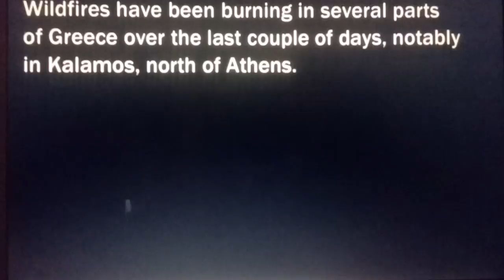GREECE HIT HARD BY WILDFIRES IN DIFFERENT PARTS COUNTRY